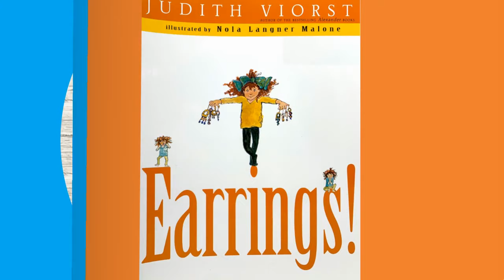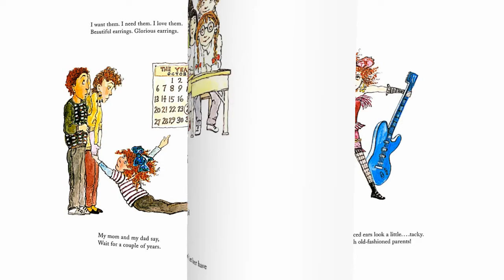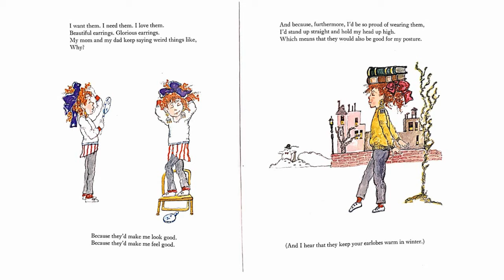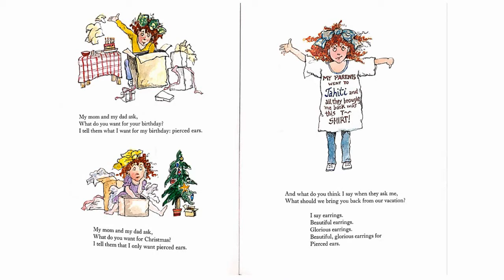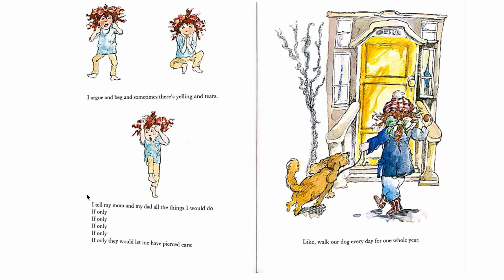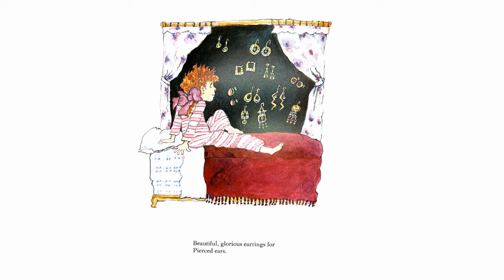Earrings by Judith Viorst Read Aloud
I receive a small percentage of the proceeds to help keep the channel running.

Have you ever wanted something more than anything else in the world! All this litter girl wants is her ears pierced. Read to see if she gets her wish.